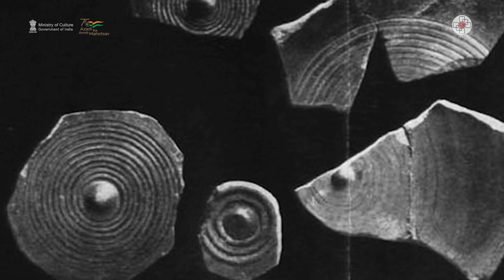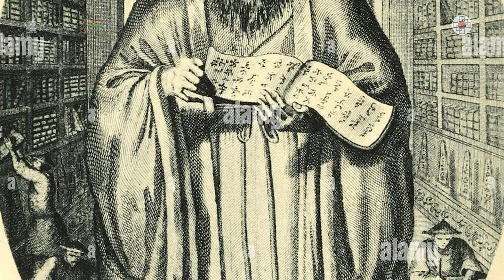Bali Yatra Documentation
Organised by Eastern Zonal Cultural Centre